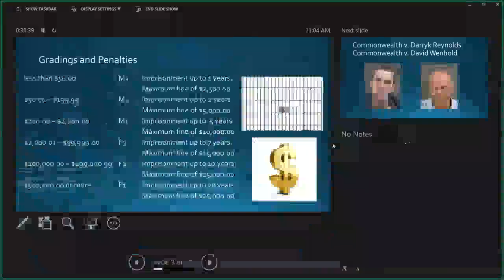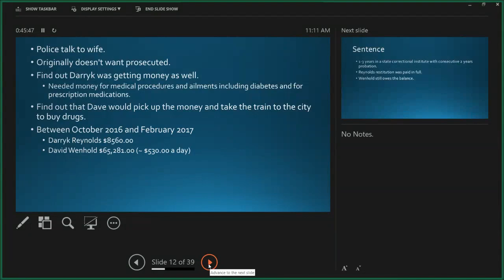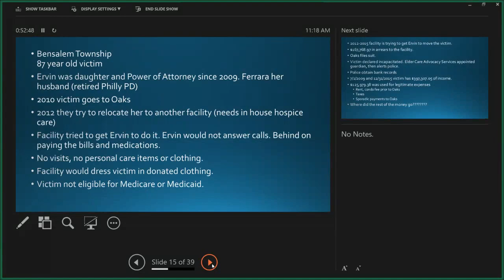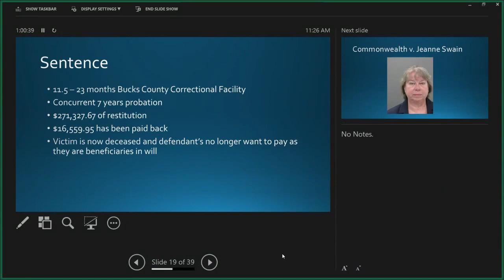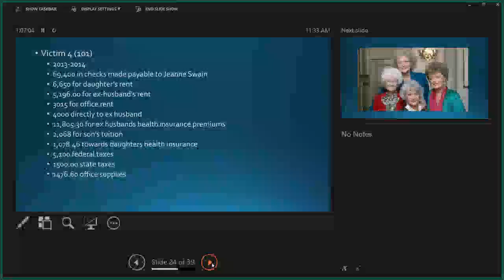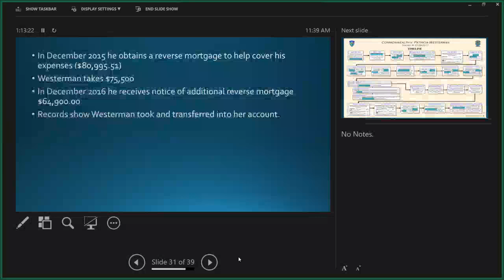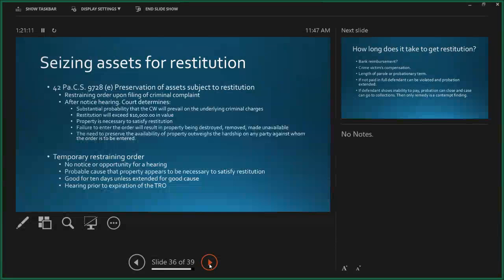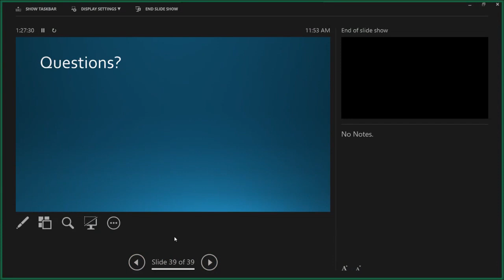The Prosecution of Financial Crimes Against the Elderly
The 17th Annual William J. Neff, Sr. Symposium on the
Prevention of Crimes Against Older Adults
Bucks County Community College, Virtual Event
October 20, 2020 - The Prosecution of Financial Crimes Against the Elderly